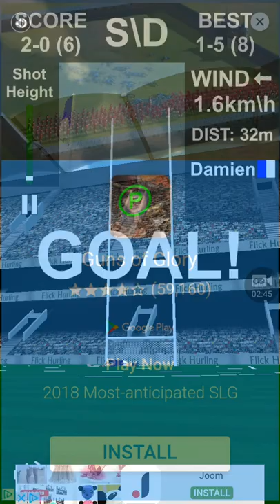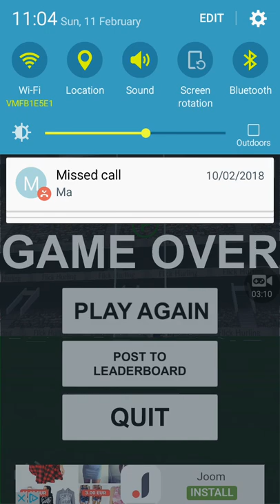Flick hurling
Stay tunded for the bike race spaicl like and sub